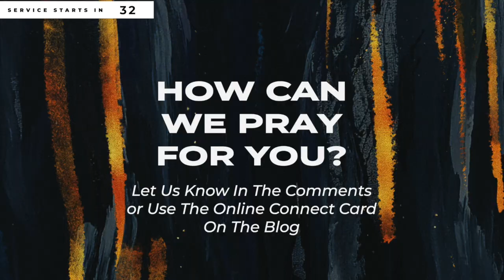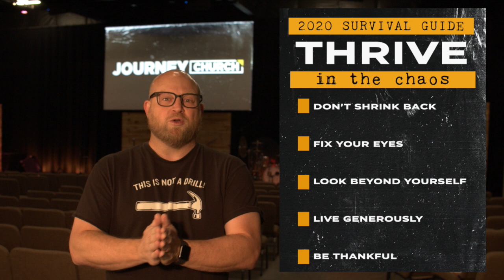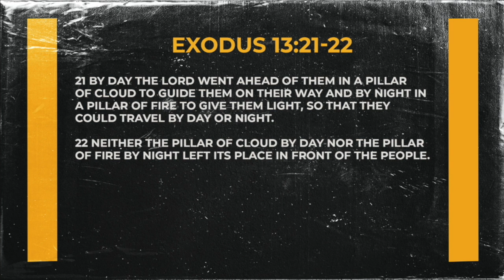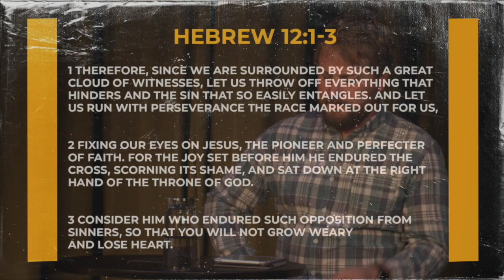I SURVIVED 2020: Fix Your Eyes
I SURVIVED 2020: Week 2
FIX YOUR EYES to move from just surviving to thriving even in the chaos of this year.

Church Online: November 8
Thanks for joining us for Church Online. At the Journey Church, we are all about relationships, not religion. We don’t want to just do some religious things. We believe we can have a real connection with God. We want to take steps to explore Him and experience Him in greater ways.

FIRST STEPS
If you’re new to Journey Church Online, here’s some initial steps:
• Invite someone to join you for Church Online.
• You can also find the Connect Card if you have any prayer requests or assistance. The blog has more insight & info as well.
NEXT STEPS
Here’s some next steps to consider to help you experience more of God in your life:
• Read the Bible to Know God so He can guide you.
• Pray consistently to connect with God.
• Better Together: Host a Watch Party. Gather some friends and do Church Online together & then discuss the group questions.
• Spread Kindness by serving someone in need. Grab some friends to join you.
• Share Hope Your story + God's story.
• Live Generously.